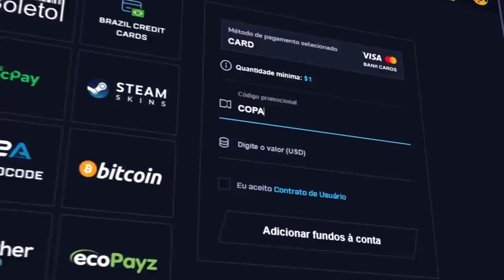o mapa que a valve DESISTIU e foi obrigada A ABANDONAR no CS:GO (ascensão & queda da de_aztec)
O mapa de_aztec ficou para história do CS:GO e foi descontinuado pela valve após persistir muito